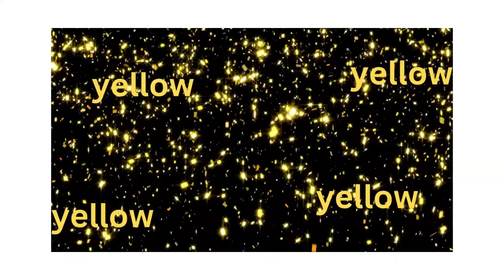spelling the color word yellow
teaching the kids they can still have fun on the internet while learning something at the same time.